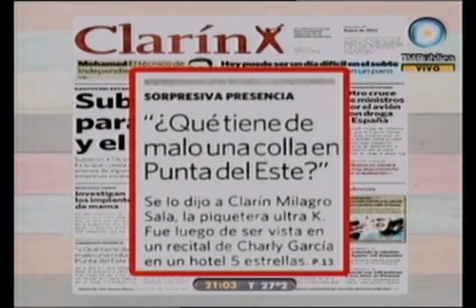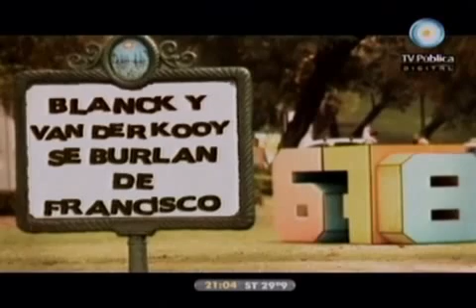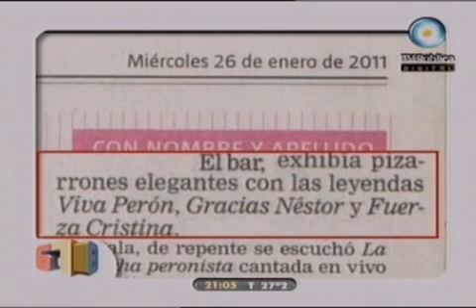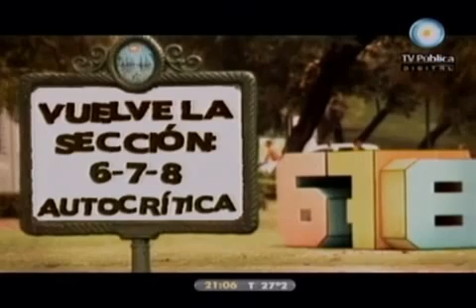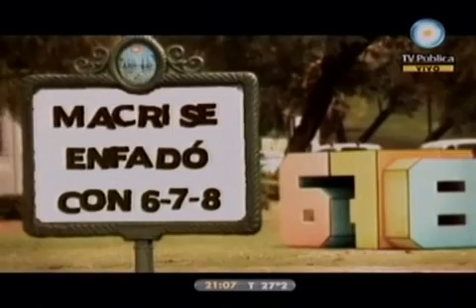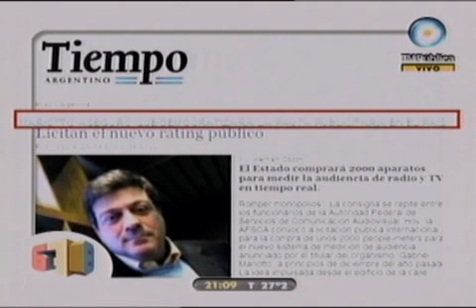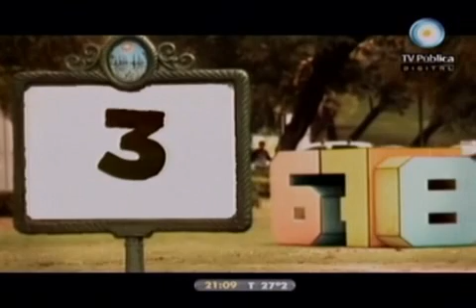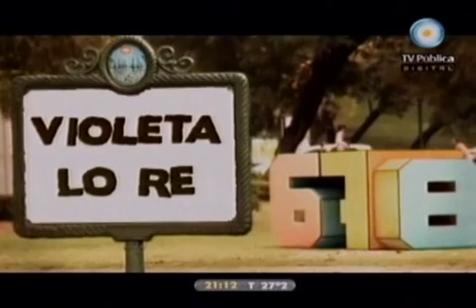678 - Apertura del Viernes 28-01-11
678 - Informe: Apertura del Viernes 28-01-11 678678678